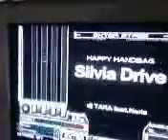Me Playing Silvia Drive IIDX 7k Hyper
Yea i never really knew if i got 3 c's in a row and pass them i'd get an extra stage. THough i still don't know how this works I'm still a IIDX noob and that's why i failed this song.